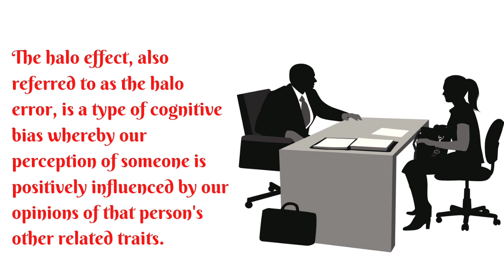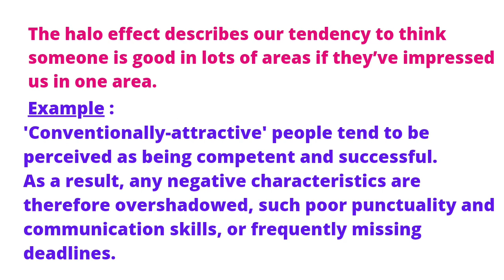WHAT IS HALO EFFECT INTERVIEW ? | BHAWNA GUPTA | HRM | HR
the halo effect evidence for unconscious alteration of judgments,
22 halo effect,
22° halo effect,